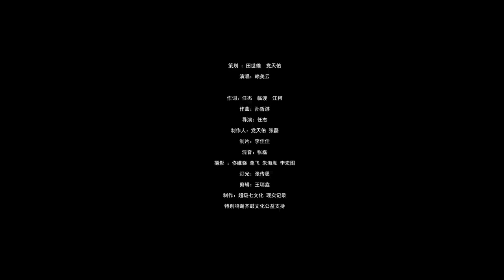【赖美云】献礼国庆MV《我与国》 高清 HD Edition 211001